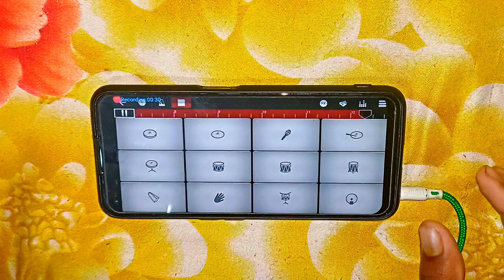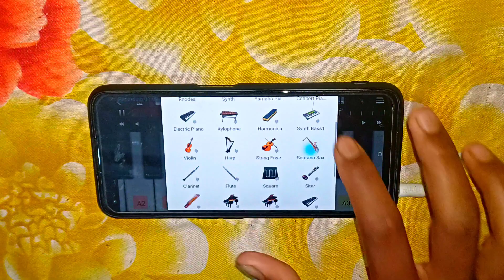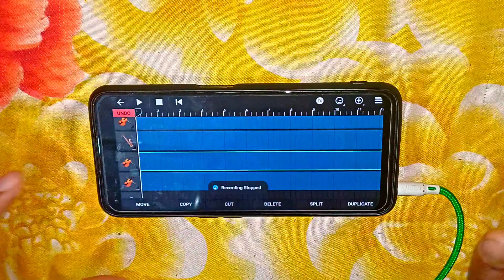Pushpa 2 Teaser | Pushpa 2 BGM | Walk Band Cover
Topic
pushpa 2 bgm
pushpa 2 teaser
pushpa bgm
pushpa 2 teaser bgm
walk band pushpa bgm
walk band pushpa song
walk band cover pushpa
walk band pushpa tune
walk band pushpa music
pushpa 2 bgm walk band
pushpa 2 teaser bgm walkband
pushpa 2 trailer hindi
pushpa bgm piano
pushpa 2 teaser songs
pushpa 2 teaser telugu
pushpa 2 teaser reaction
pushpa 2 the rule bgm
pushpa 2 bgm piano